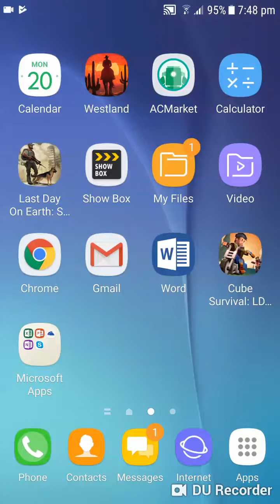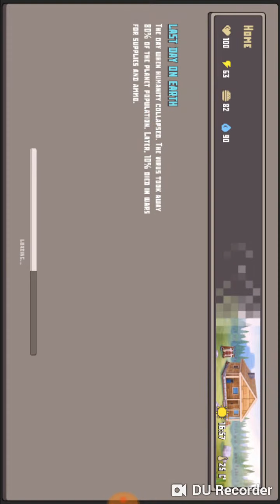Android Best Modded App For Games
AC MARKET